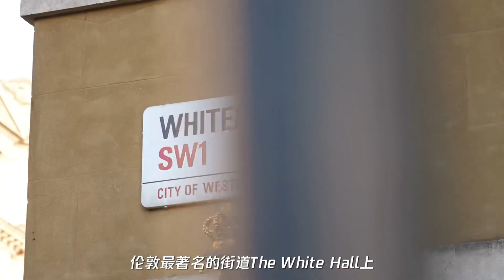旧战争办公室 Old War Office